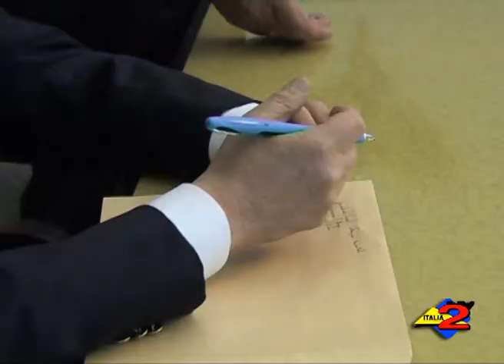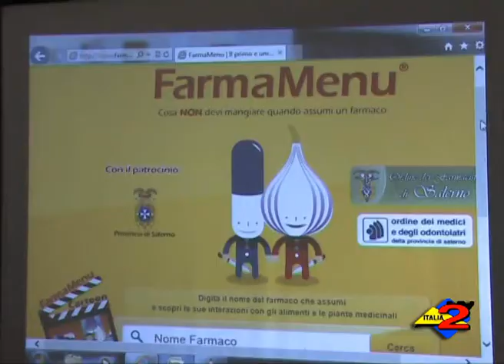Salerno: presentato questa mattina Farmamenu. Interviste Mancusi e Di Novella.